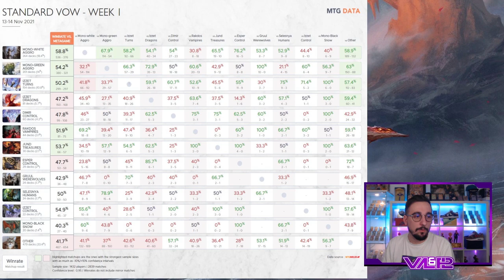POINT MÉTAO #33 : Première Data ! Upgrade des decks d' Innistrad et une dose d'extotisme !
Lundi : Val&PL à partir de 19h ( Rossez-vous si vous pouvez )
Mardi : PL à partir de 16h
Mercredi : Val à partir de 14h
Vendredi : Val à partir de 10h

Deck
2 Reidane, déesse des Valeureux (KHM) 21
2 Entrave-sort d'élite (STX) 17
2 Adeline, cathare resplendissante (MID) 1
3 Thalia, gardienne de Thraben (VOW) 38
3 Apparition du fort céleste (ZNR) 39
3 Cathare brutal (MID) 7
4 Familier de l'entrave-roc (STX) 31
4 Majordome des morts (KHM) 35
4 Aspirante luminarque (ZNR) 24
4 Sentinelle d'or solaire (MID) 37
4 Adversaire intrépide (MID) 25
2 Puits portable (AFR) 33
4 Havre sans visage (KHM) 255
19 Plaine enneigée (KHM) 277

Réserve
1 Reidane, déesse des Valeureux (KHM) 21
1 Adeline, cathare resplendissante (MID) 1
1 Apparition du fort céleste (ZNR) 39
2 Commando cathare (MID) 10
2 Maillet des forts célestes (ZNR) 27
1 Maillet des forts célestes (ZNR) 27
3 Classe : paladin (AFR) 29
4 Malédiction de silence (MID) 15

Deck
1 Commandement de Prismari (STX) 214
2 Contempler le Multivers (KHM) 46
2 Éclair démoniaque (KHM) 129
3 Perturbation jwari (ZNR) 64
3 Itération zingante (MID) 224
3 Espoir volatilisé (MID) 51
3 Diviser par zéro (STX) 41
4 Danger des Champs de pics (ZNR) 166
4 Aubaine inattendue (AFR) 164
2 Blâme fulminant (ZNR) 170
4 Révélation d'Alründ (KHM) 41
4 Itération expressive (STX) 186
2 Bataille de glace et de feu (KHM) 204
2 Champ de ruine (MID) 262
2 Halle des géants des tempêtes (AFR) 257
4 Passage de Planerive (ZNR) 264
4 Côte sculptée par les tempêtes (VOW) 265
5 île (VOW) 271
6 montagne (VOW) 275

Réserve
1 Horreur brisecoque (VOW) 63
1 Botte dédaigneuse (KHM) 54
1 Enseignements des Archaïques (STX) 57
1 Sciences environnementales (STX) 1
1 Cendroclasme (ZNR) 136
1 Sortie des mascottes (STX) 5
1 Lier, disciple des noyés (MID) 59
1 Lier, disciple des noyés (MID) 59
2 Invocateur de cyclone (KHM) 52
2 Épreuve de talent (STX) 59
3 Mains brûlantes (AFR) 135

Deck
2 Cobra de lotus (ZNR) 193
3 Bizarrerie de l'Ulvenwald (VOW) 225
4 Chef de meute de loups-garous (AFR) 211
4 Chef de meute ascendant (VOW) 186
4 Sculpteuse de l'hiver (KHM) 193
4 Troll primaire (KHM) 185
4 Chariot d'Esika (KHM) 169
1 Voile en peau de serpent (STA) 57
1 Inscription d'abondance (ZNR) 186
4 Combat dans le blizzard (KHM) 162
2 Classe : rôdeur (AFR) 202
3 Havre sans visage (KHM) 255
4 Mammouth du Kazandou (ZNR) 189
20 Forêt enneigée (KHM) 285

Réserve
3 Voile en peau de serpent (STA) 57
2 Inscription d'abondance (ZNR) 186
2 Carniliane (STX) 145
2 Pourvoyeuse d'Avabruck (VOW) 187
2 Rôdeur des cimetières (VOW) 191
2 Libératrice de l'horizon (MID) 190
2 Pestelame de Tajuru (ZNR) 208